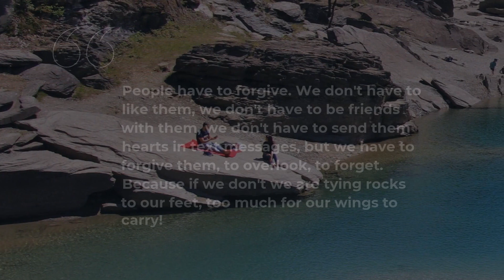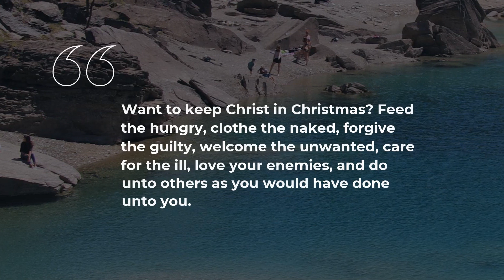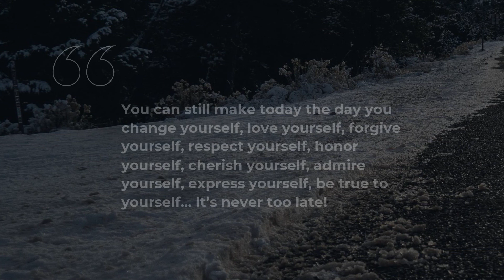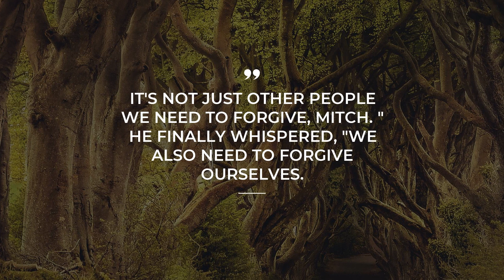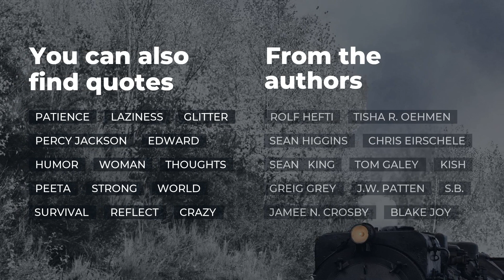TOP 20 Forgive Quotes | Daily Quotes | Quotes for Whatsapp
We have gathered excellent 20 Forgive quotes for you. Get the inspiration you require from these amusing Forgive quotes from your favorite artists, books, films. This video includes Forgive quotes from the most intelligent people, such as Catherine Ponder, Karl Lagerfeld. Our one of a kind Forgive quotes compilation based on The Ragamuffin Gospel: Good News for the Bedraggled, Beat-Up, and Burnt Out, Unapologetically You: Reflections on Life and the Human Experience.

In the video description, you will find all the Forgive quotes from the video.

What does it mean for a word to be well put? Pertinent Forgive quotes can make a heart beat faster or keep the audience attention, as it adds deeper meaning to your words and actions . Forgive quotes in our video will recharge your exasperated mind and offer a space for imagination. With a number of the best Forgive quotes to boost up your creative thinking, you will never get perplexed with life in all its glory and squalor. Click on play and enjoy top 20 Forgive quotes!

If you want to remember the quotes you find useful, simply copy them from below and turn them into status quotes for Instagram or Tinder account to inspire friends. Share the finest 20 Forgive quotes on your social networks or simply write them down.

20 finest Forgive quotes:

1) The forgiving state of mind is a magnetic power for attracting good.
 ― Catherine Ponder

2) The ragamuffin gospel reveals that Jesus forgives sins, including the sins of the flesh; that He is comfortable with sinners who remember how to show compassion; but that He cannot and will not have a relationship with pretenders in the Spirit.
 ― Brennan Manning

3) Forgiveness isn’t something I’m preoccupied with — turning the other cheek isn’t my trip.
 ― Karl Lagerfeld

4) People have to forgive. We don't have to like them, we don't have to be friends with them, we don't have to send them hearts in text messages, but we have to forgive them, to overlook, to forget. Because if we don't we are tying rocks to our feet, too much for our wings to carry!

5) My nature has always been to fight. My faith forces me to forgive.
 ― Cindy Martinusen-Coloma

6) Want to keep Christ in Christmas? Feed the hungry, clothe the naked, forgive the guilty, welcome the unwanted, care for the ill, love your enemies, and do unto others as you would have done unto you.
 ― Steve Maraboli

7) In marriage, everyday you love,and everyday you forgive.It is an ongoing sacrament, love and forgiveness
 ― Bill Moyers

8) Cry. Forgive. Learn. Move on. Let your tears water the seeds of your future happiness.
 ― Steve Maraboli

9) When you initially forgive, it is like letting go of a hot iron. There is initial pain and the scars will show, but you can start living again.
 ― Stephen Richards

10) But they're family, and you forgive them, even if they are human equivalent of hyenas. Because that's what you do, Posey. Forgive.
 ― Kristan Higgins

11) i felt her absence. it was like waking up one day with no teeth in your mouth. you wouldn't need to run to the mirror to know they were gone
 ― James Dashner

12) You never know how long you have-there might not BE a later-so don't let things go unsaid or unforgiven.
 ― Dawn Metcalf

13) Life is so short. The only person you hurt when you stay angry or hold grudges is you. Forgive everyone, including yourself.
 ― Tom Giaquinto

14) The ability to forgive is one of man’s greatest achievements.

15) Love yourself. Forgive yourself. Be true to yourself. How you treat yourself sets the standard for how others will treat you.
 ― Steve Maraboli

16) It's not just other people we need to forgive, Mitch. " He finally whispered, "We also need to forgive ourselves.
 ― Mitch Albom

18) Don’t forgive people until they understand their mistakes.
 ― M.F.Moonzajer

20) A good enemy can be better than the best of friend.
 ― Simona Panova

To find all the best Forgive quotes, follow new videos on our channel! Here you will discover lots of bright thoughts for any occasion from clever people, quotes for your day-to-day experiences and quotes tops rated by our outstanding experts.

But that’s not all! Apart from offering you the best Forgive quotes, Daily quotes team has brought you something else! On our exciting channel you will discover quotes from your favorite books, and many more!

Does this Forgive quotes video make your mind work? Or maybe you have your own ideas on the matter? Share your ideas.

If you like our video, please watch it, like it, share it with someone you love. It’s worth it!